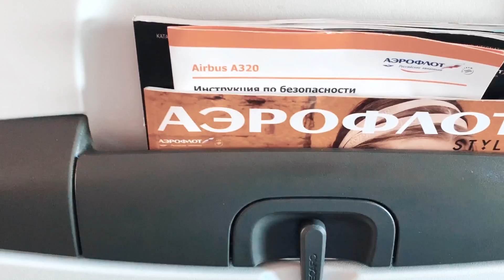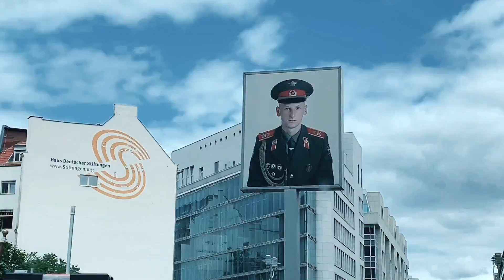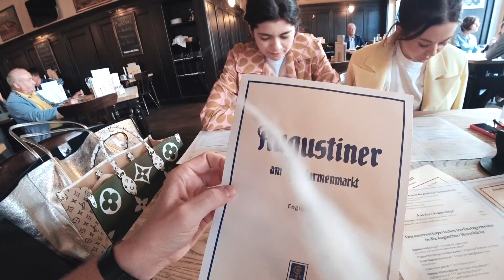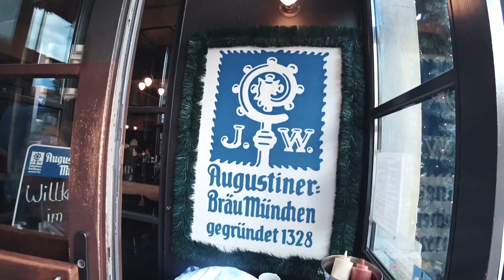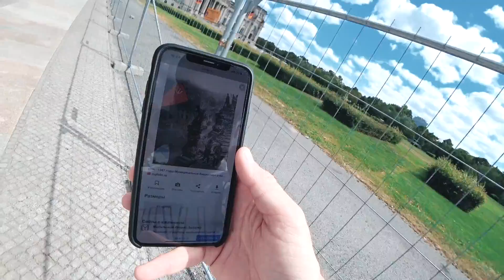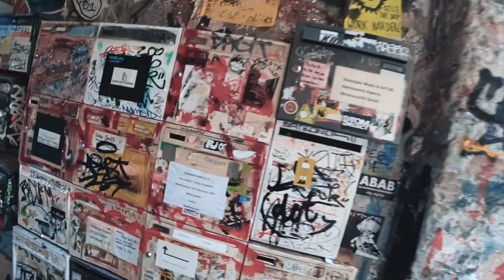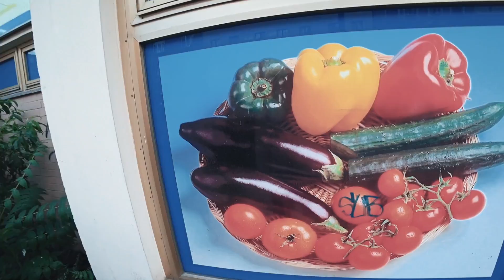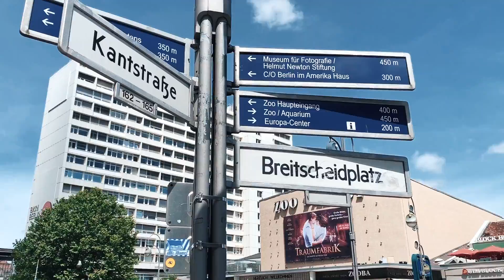Берлин сегодня. Влог №90 Рейхстаг. Берлинская стена. Немецкая кухня. Фист и Фисти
Влог Фист и Фисти #90
Берлин сегодня. Рейхстаг. Берлинская стена. Немецкая кухня.

Мы приехали впервые в Берлин и всего на 3 дня. В этом видео мы покажем самые яркие поменты путешествие, что посмотреть в Берлине, как мы тестируем немецкую кухню, пробуем рульку и многое другое.

Действующие лица:

блогер
Евгений Фист (Evgeny Fist)

стилист и фэшн блогер
Яна Фисти (Yana Fisti)

YouTube канал о моде и стиле.